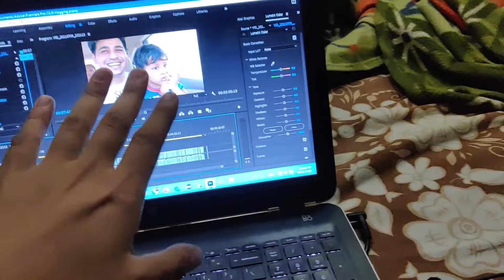Haridwar Mai Mil Gai Super Car 😍 | Daring Mai Kiya Bhabhi Ko Propose 🤣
Vlog - 288,  March 17,  2022

Follow all of these now